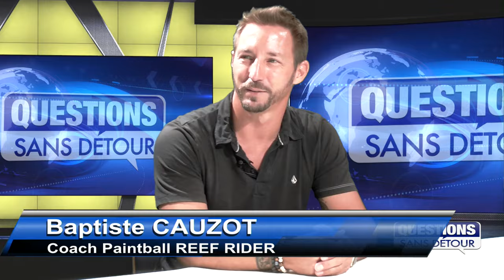Découvrez les activités estivales en Guadeloupe avec REEF RIDER en Guadeloupe